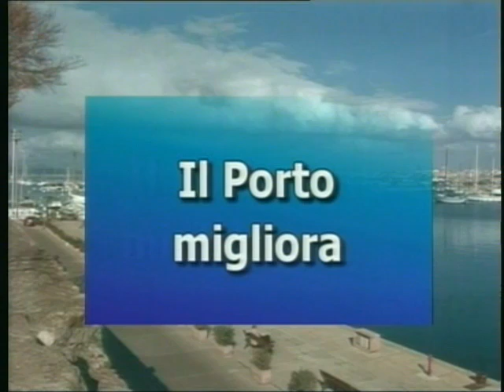TG 23 Febbraio 2012 1P.mp4